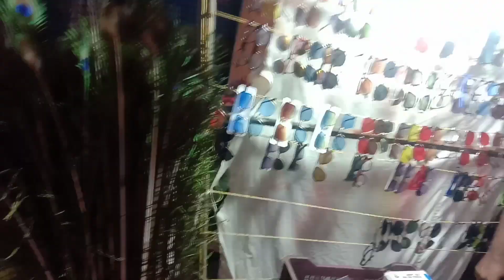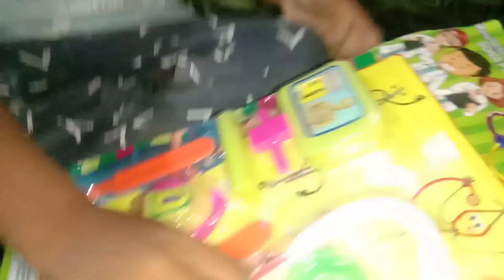విజయ దశమి శుభకాంక్షలు 🙏🌺|Happy Dussehra 2022🌹|thirnalu..plz subscribe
విజయ దశమి శుభకాంక్షలు 🙏🌺|Happy Dussehra 2022🌹|తిర్ణలు
అందరికీ విజయ దశమి శుభకాంక్షలు 😘
మీరు మీ కుటుంబంతో సంతోషంగా పండగ జరుపుకుంటారని ఆ దేవుడిని కోరి ప్రార్ధిస్తున్నాను🙏